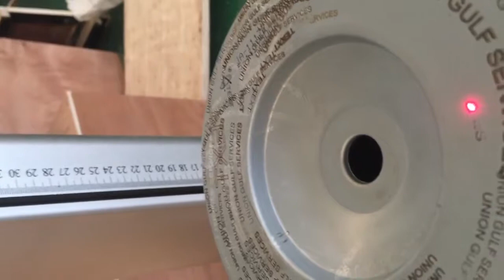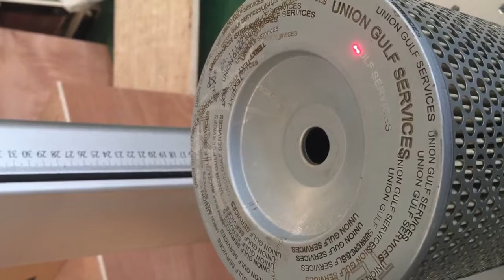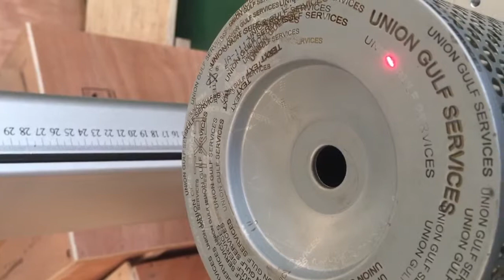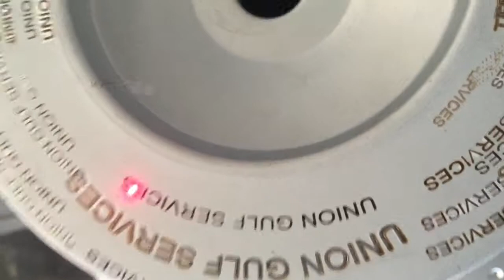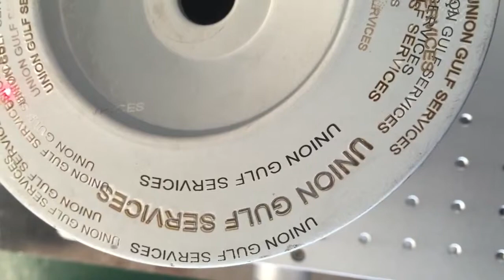laser marking on filter by fiber laser marking machine